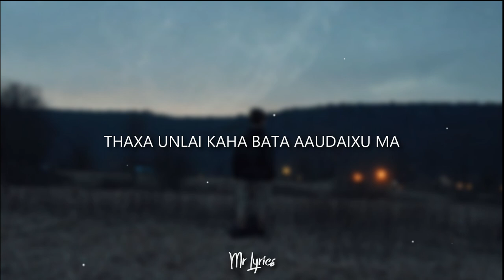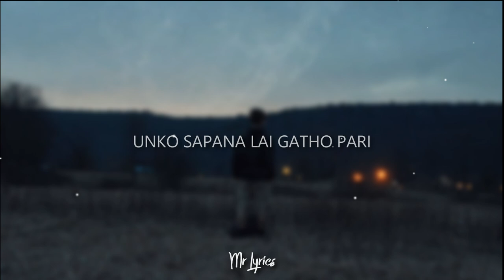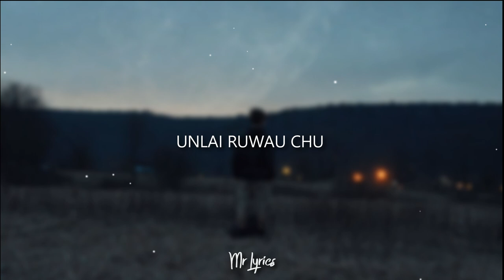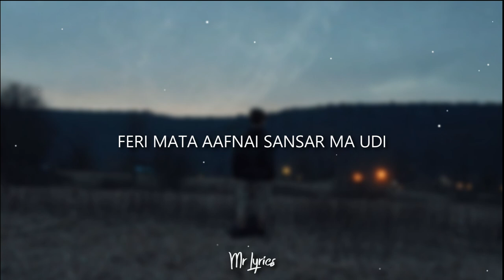Aama - Cool Pokhrel (Lyrics)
'Aama' by Cool Pokhrel (King of the Nepalese pop)
RIP brother 🕊️